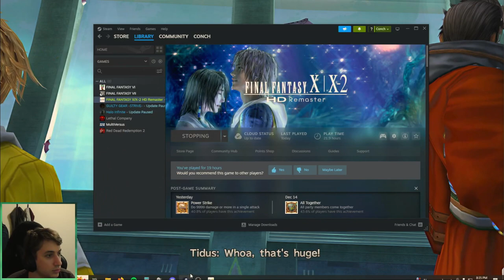Blimp Fight - FFX Playthru (Part 9)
- Sporadic streamer streams FFX (First Playthru).